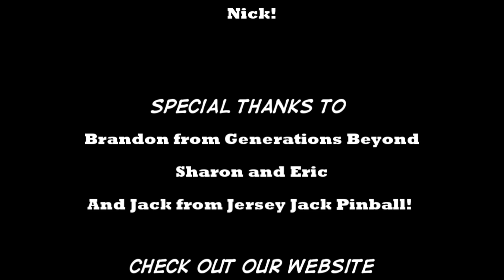Jersey Jack Pinball's Wizard of Oz with Jersey Jack!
Jersey Jack Pinball's Wizard of Oz with Jersey Jack! from Arcade Hunters. Like this? Watch the latest episode of Arcade Hunters on Blip!

Here's the final HD quality video of Jersey Jack Pinball's new Wizard of Oz pinball machine from the New York Comic Con. On Sunday Jack was there at the booth so while I played he took some time to answer some of my questions I had about the game.

Once again, keep in mind the software for the game is not yet finished. There are no modes in the game yet but they are being worked on by Keith Johnson. Keith is the same person who designed the rules for The Simpsons Pinball Party and Lord of The Rings.

I will have more video of Wizard of Oz once the game is finished. Until then please enjoy this early look at Jersey Jack's first game!